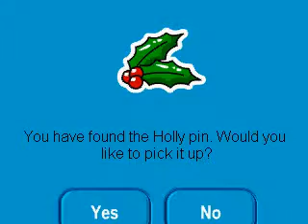Club Penguin-New Pin And Catologs Secrets Dec. 07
this is the new guide to where the pin is and the new secrets of the new dec. 07 catolog